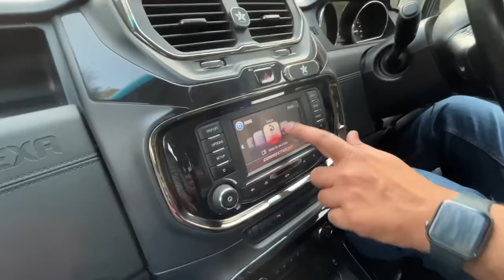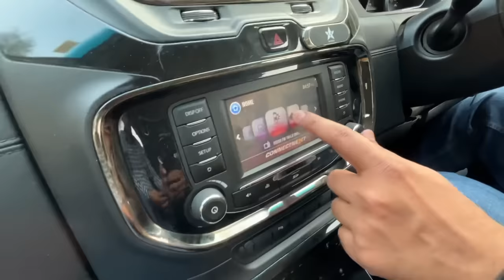भाईसाहब इसे Tata का टैंक कहूं या हाथी ?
Must Buy Products for Your Car ( 100% Recommended ) :

1st Product
2nd Product
3rd Product
4th Product
5th Product